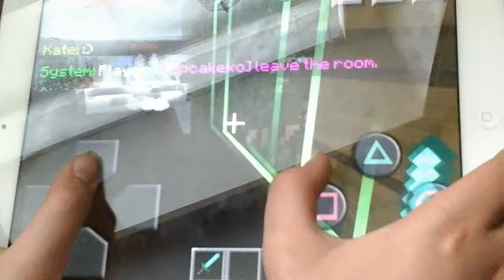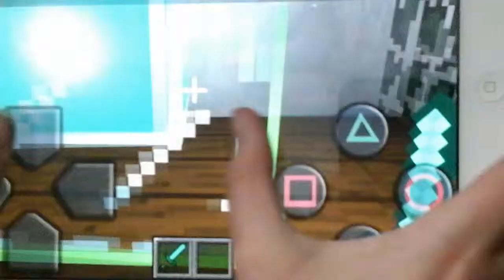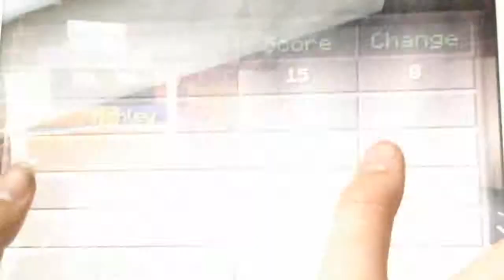Hide n seek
Cant find crap